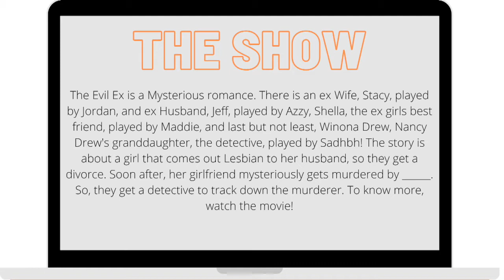Creator Camp Week 2 Showcase: Murder Mystery of the Evil Person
Credits:
Azzy Crepeau